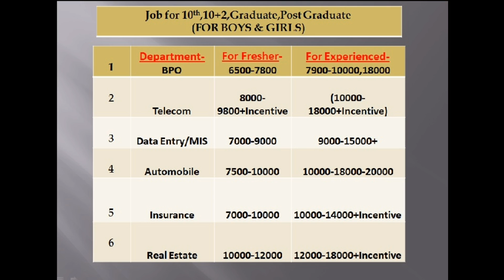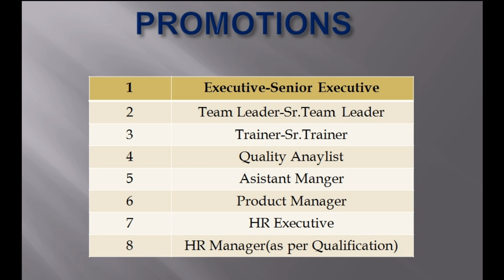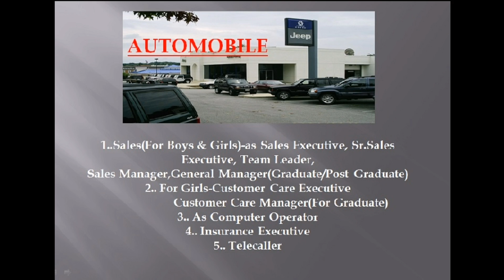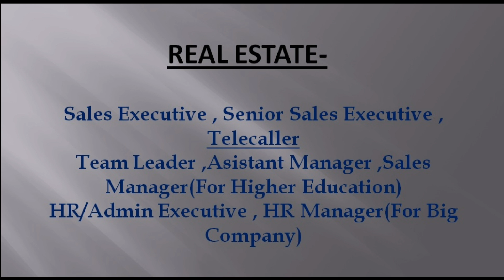Top 5 Job for Fresher|Experienced|Real Estate|Automobile|Sales|CSE|MIS|2018|11 july 2018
Technical Government Job All Over India, Govt Jobs 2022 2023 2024 Best job after 12th,after 10+2,outsourcing,bpo interview